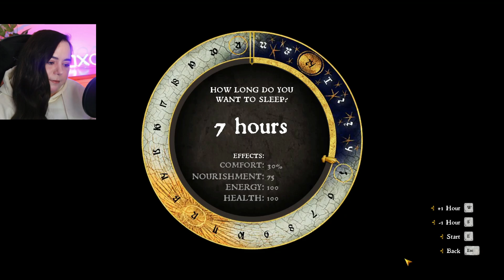The most emotional episode | FIRST Playthrough: Kingdom Come Deliverance [22]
Thanks for checking out my first playthrough of Kingdom Come Deliverance!